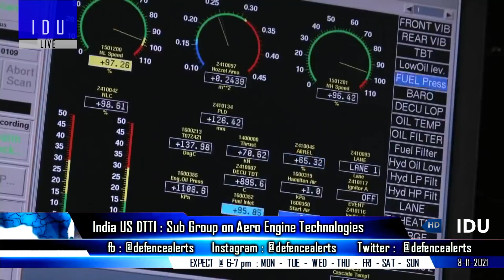Indian Defence Updates : Rafale Scam New Evidence,S500 Purchase,P75I Evaluation,India US Aero Engine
1. French Website Mediapart Claims New Evidence of Kickbacks In Rafale Deal.
2. Why India might induct Russia’s New S500 System to counter China's Hypersonic Glide Vehicles.
3. Good response received on the Indian Navy's Project 75I submarines request for proposal, light tank & AK-203 deal.
4. India US DTTI : Sub group led by DRDO on critical technologies for aero engines is engaged in talks with a US counterpart.
5. L&T awarded prestigious DRDO contract to biuld Flight Control Systems Facility at ADE Bengaluru.
6. LCH sported in Army Livery.
7. Pakistan Turkey begin building Milgem class corvettes In Karachi.